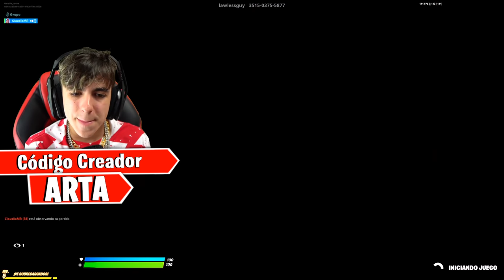Me Hago Pasar por CHICA para saber si la CHICA INTERESDADA está ENAMORADA de mi en Fortnite...😍😡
🔥Resumen del video:
Me Hago Pasar por CHICA para saber si la CHICA INTERESDADA está ENAMORADA de mi
Me Hago Pasar por CHICA para saber si la CHICA INTERESDADA
                                              📌📍METAS📍📌